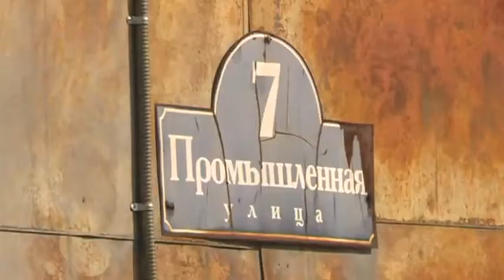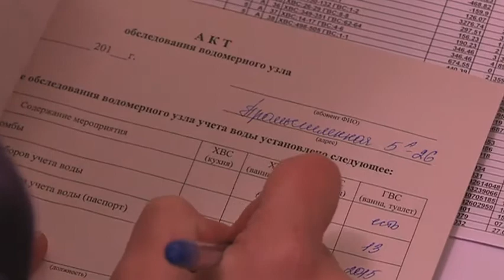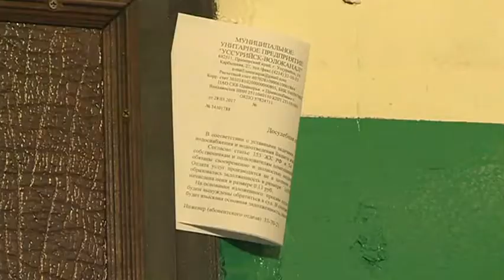30 миллионов рублей задолжали жители Уссурийска за воду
Сотрудники Водоканала ежедневно отправляются в рейды по неплательщикам. Методы борьбы применяют самые разные: от разговоров, до наложения ареста на имущество.